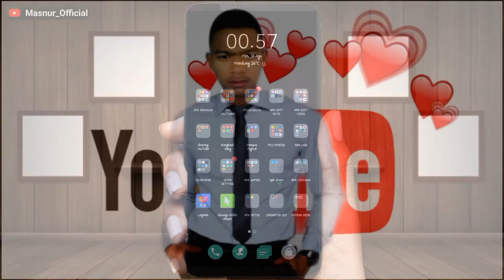Blur 4. As you fade away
Isi Video : Blur 4. As you fade away